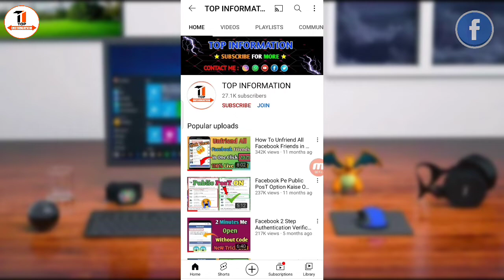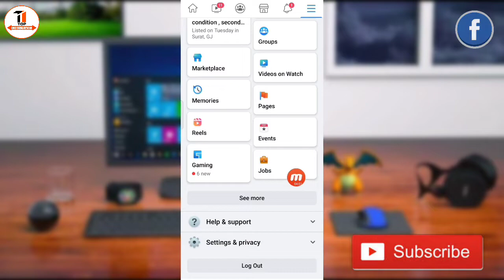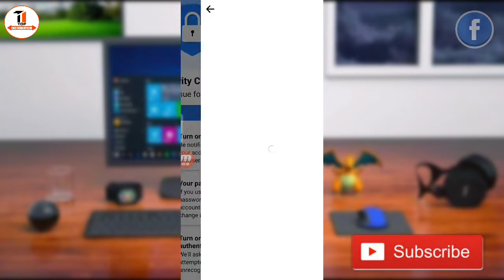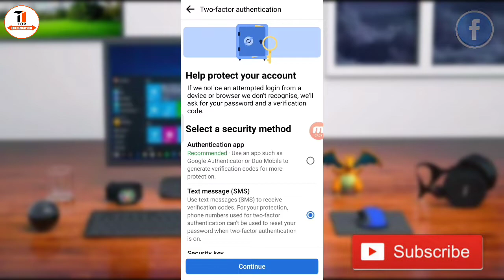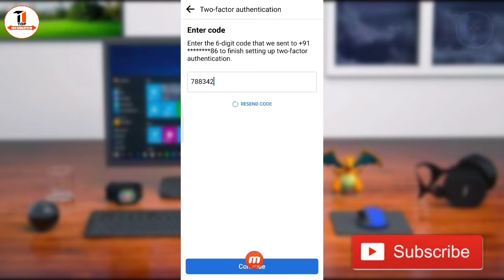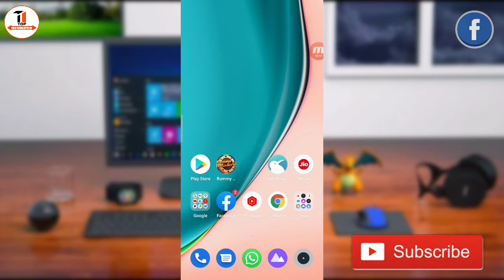Facebook Important New Security Checkup & Login Setting / facebook Security Checkup New Update 2021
Important Facebook Security & Login Setting || facebook Security Checkup New Update 2021

Others Questions :-

1.facebook account protection enable 2.facebook security settings for secure account
3.facebook account protection
4.enable facebook account protection 5.facebook security check up
6.facebook security in hindi
7.facebook id hack hone se kaise bachaye 8.facebook hack hone se kaise bachaye 9.facebook security setting
10.secure your facebook account
11.facebook hack hone se roke
secure fb id
12.facebook profile locking
13.Important facebook security and login setting
14.fb secure
15.facebook security checkup
16.Facebook new update 2021
17.facebook settings
18.check your important security settings 19.facebook settings Hindi
20.turn on facebook protect

TAAKI AAPKO HAMARI NEW UPDATED TriCk Ki NOTIFICATION MILTI RAHEE SBSE PEHLE. ✌🏻😍